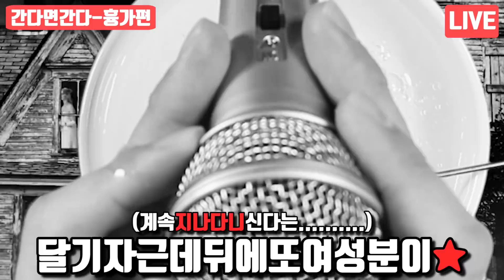흉가인척 슬라임만들기👻 달파기자의 공포체험 상황극놀이 | 반전이 있다는? | 뉴스인척 액괴상황극 | 저는절대무서움을느끼지않습니다 | 내만슬 | 개똥주의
👆ASMR채널도 한번씩 봐주시면 감사하겠습니다✨

오늘은 간다면간다 8탄
👻흉가인척 슬라임 만들기 준비했어요✌

날씨가 많이 더워져서 그런지
공포 상황극을 좋아해주시길래

오늘은 간다면간다에
나름의 공포분위기를 섞어봤어요😱🤭😱

마지막에 약간의 반전도 넣어봤는데
상황극은 상황극일뿐 가벼운 마음으로
재미로만 봐주셨으면 감사하겠습니다🙏

감사합니다💜

Artist : ErikMMusic
Title : The Dusty Attic